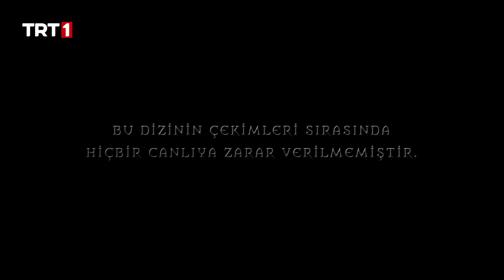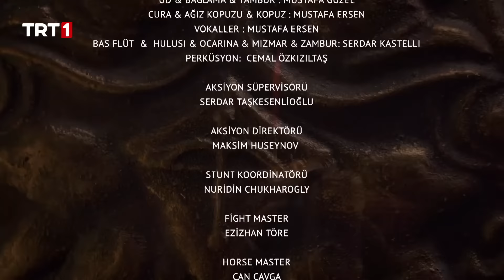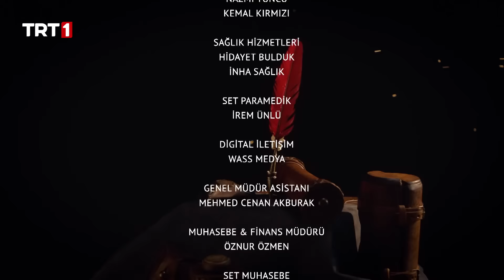Alparslan: Büyük Selçuklu 60. Bölüm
Sultan Alparslan ve Selçuklu Devleti Ani’yi fethederek Anadolu yolundaki en büyük engeli kaldırmış ve Anadolu üzerindeki faaliyetlerini daha da arttırmıştır. Bizans’ın kale ve şehirlerini teker teker alan Alparslan, yürüyüşünü sürdürürken Mısır vezirinden gelen davet ile İslam birliğini sağlamak ve adaleti tesis etmek üzere Mısır seferi için yola koyulmuştur. Mısır’a giderken yoldaki kalelerden biat almak isteyen Alparslan, yalnızca Mahmud Mirdas’tan biat alamaz. Yıllardır tabiiyetinde bulunan Mahmud’un bu yaptığını anlamlandıramayan Alparslan, kaleyi kuşatmaya alır. Alparslan, Mahmud Mirdas’ı ikna edebilecek mi, yoksa kanlı bir fetih mi gerçekleştirecek? Mahmud’un yanında bulunan annesi Seyyide ise Mahmud Mirdas’ı biat vermesi konusunda uyarmakta, bu işin sonunun Mahmud adına iyi olmayacağını söylemektedir.

Bizans tarafında ise Kayzer Dukas ölmüş, Evdokya hem kendine eş hem Bizans’a kayzer olması için Diyojen’i seçmişti. Hapiste ölümü bekleyen Diyojen, Evdokya’nın bu kararıyla hedefleri doğrultusunda yeniden harekete geçer. Diyojen’in en büyük gayesi Alparslan’ı ve Türkleri Anadolu’da barındırmamak, onları geldikleri topraklara geri püskürtmek. Diyojen hedeflerini gerçekleştirebilip hem tahtını sağlama almaya hem Türkleri geldikleri yere göndermeye çalışacak. Diyojen bu konuda başarılı olabilecek mi?

Alparslan, Mısır seferine devam ederken Diyojen’in ordusuyla Selçuklu mülküne doğru yola çıktığını öğrenir. Bir karar verecektir. Ya Mısır ya Anadolu! Alparslan istişareler neticesinde Diyojen’in karşısına çıkmaya karar verir. Diyojen’in önünü Malazgirt’te kesecektir!

Alparslan: Büyük Selçuklu Her Pazartesi TRT 1’de!